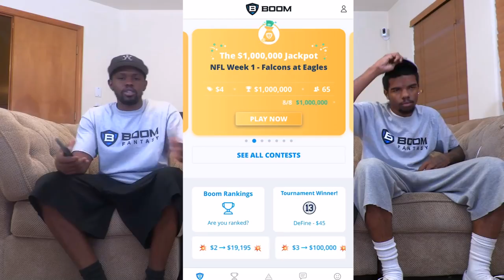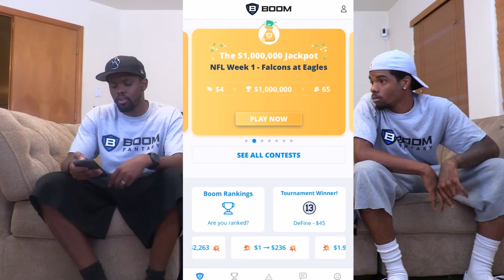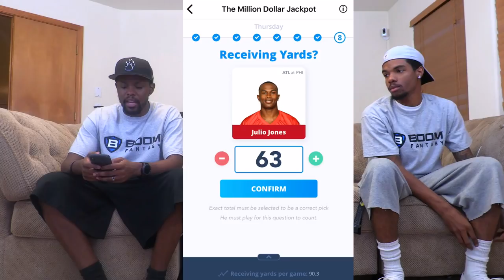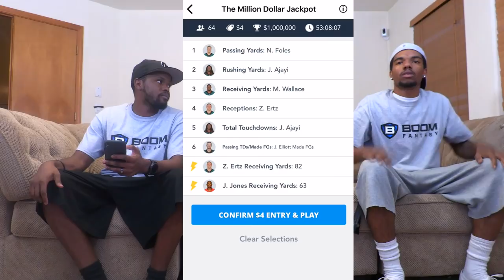Win $1,000,000 Opening Night Of The NFL Season! - Madden 19 | MUT Wars Ep.12